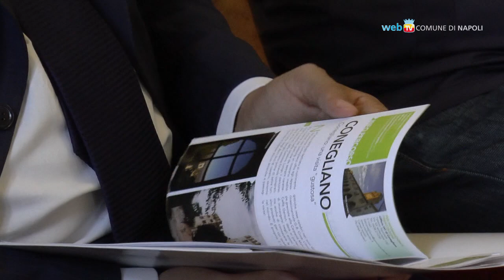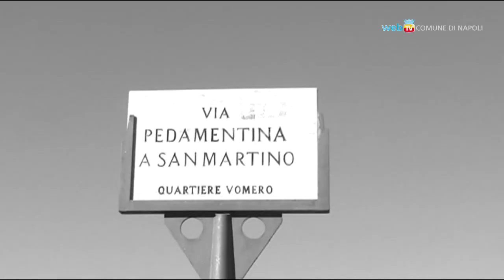Trekking Urbano, passeggiate e degustazioni per riscoprire la città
Sabato 31 ottobre è la Giornata del Trekking Urbano, in 50 città italiane inediti percorsi guidati alla scoperta delle bellezze e delle tradizioni culinarie del territorio.